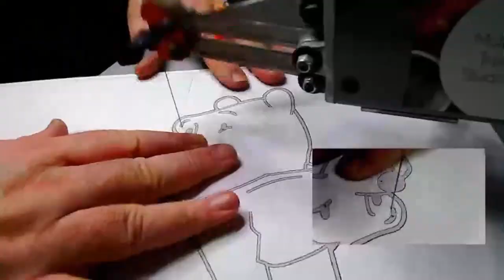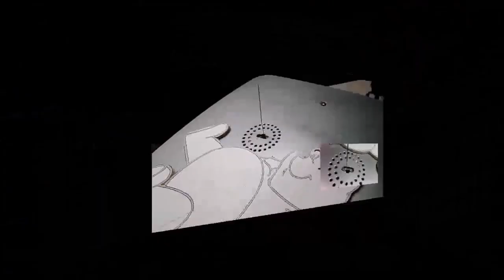Cutting Winnie the Pooh - Scroll saw Art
'Sometimes the smallest things take up the most room in your heart ❤ ❤ '

A cheeky wee edit of this weeks lunchtime live :)